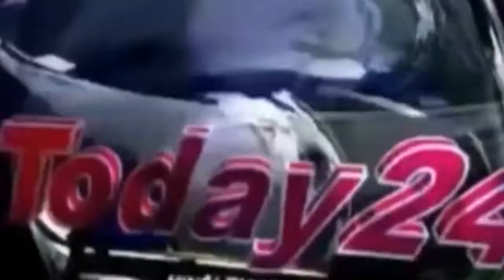कुंडों की सफाई के अभाव में मर रहे जलीय जीव-Today24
एक तरफ अयोध्या के विकास को लेकर सरकार के बड़े बड़े दावे और दुसरीं तरफ तरफ एतिहासिक कुंडों की साफ सफाई के अभाव में मरते जीव जंतु।यही है वो सच जिसे किसी भी सरकार में यहां के निवासियों ने देखा और सुना है।उत्तर प्रदेश पर्यटन निगम प्रति वर्ष अयोध्या के कुंडों के निर्माण के नाम पर सरकार से एक मोटी रकम पाता है।पर निर्माण होने के बाद उन कुंडों की स्थिति क्या है यह जानने की जरूरत कभी भी पर्यटन निगम नहीं करता।आज ऐतिहासिक दंतधावन कुंड में साफ सफाई के अभाव में लगभग 150 वर्ष पुराने कछुवे की मृत्यु हो गई।दंतधावन कुंड के विनीत गुप्ता सनक गुप्ता,जे पी पाठक,बादल सिंह आदि ने इस कुंड की सफाई की मांग सरकार से की है।
Attachments area

T.V. News

Application.

views!!!

News."